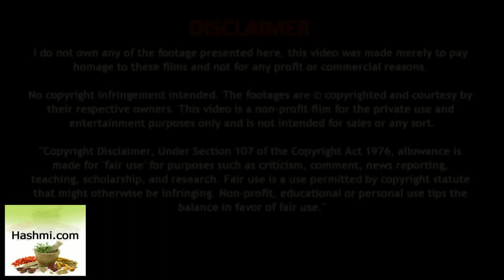Lips ko pink karne ka tarika - honto ko gulabi kaise kare - होंठो को गुलाबी कर देगा ये नुस्खा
क्या आप भी काले होंठ को गुलाबी करने का इलाज ढूंढ रहे हैं तो चलिए जान लेते हैं के होठों का कालापन कैसे दूर करें | Pink Lips- Natural Home Remedies Tips

View More :-

लहसुन को दुध के साथ पिने के फायदे ! Amazing Benefits Of Garlic For Skin, Hair And Health